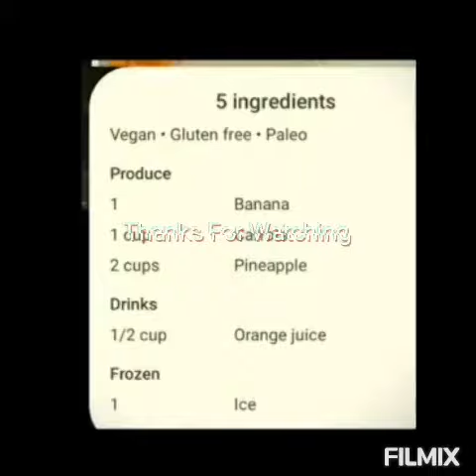Day 2 7DayWeightChallenge CarrotSmoothie Everyone Stay Blessed Safe and Encourage#Gotthis💪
filmix Welcome to my Channrel a Inspirational Channel with Motivation Topucs Health, Family , Justice Self Care Like and Subscribe I am on a Weight Journey this is Day 2 on 7day Challenge